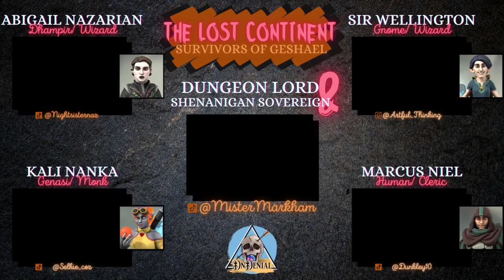The Lost Continent | D&D 5E Campaign - Episode 33 | I Am Raccoonicorn